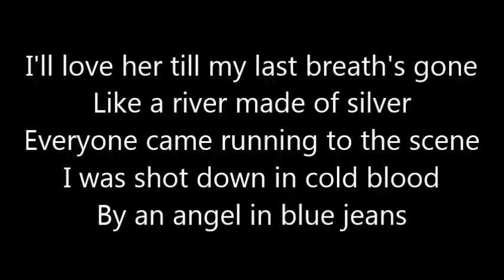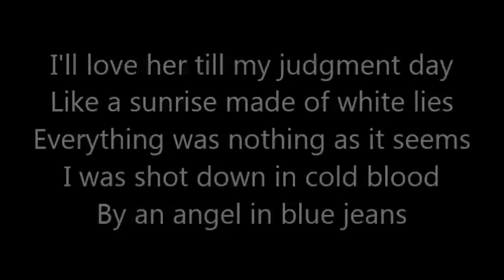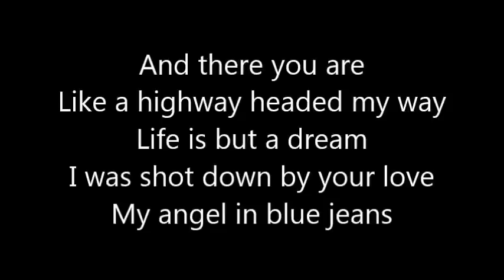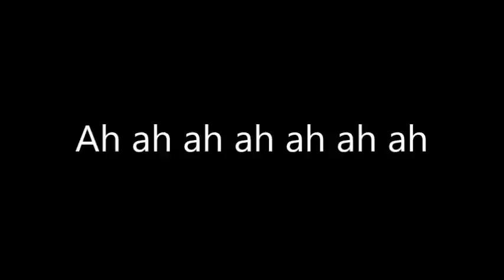Train - Angel In Blue Jeans (Lyrics)